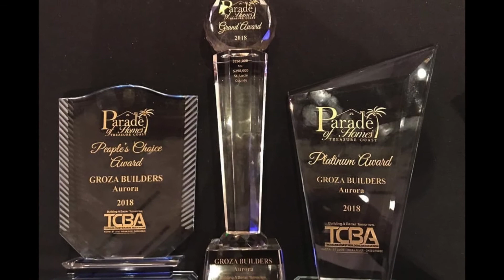Who Is Tony Groza? - Groza Builders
We all know the Tony with Groza Builders. But who is the real Tony? 👀